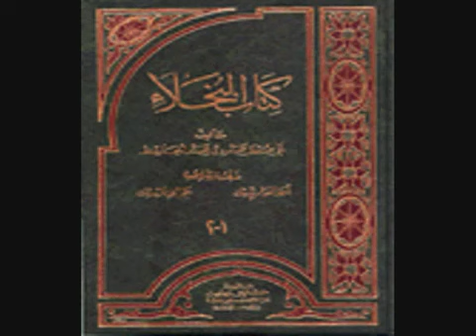مكتبة ماضى الصوتية كتاب البخلاء للجاحظ نوادر وحكايات وأمثال وحكم